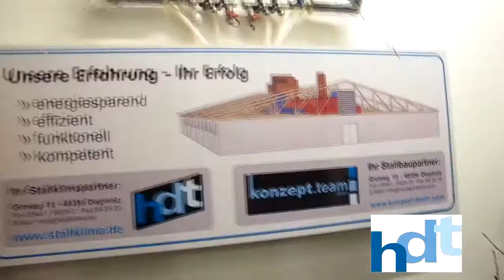Rengstorf T.d.o.T.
Tag der offenen Tür im neuen Sauenstall des Kunden Rengstorf.
Zum Einsatz kommt hier wieder unser bewährter hdt-Luft-Luft-Wärmetauscher.
Die Zuluft wird hier über Lochplattenkanäle in die Abteile geleitet.
Als Hilfestellung zur gleichmäßigen Verteilung bei einer Abteiltiefe von 22m wird zusätzlich mit ungelochten Bereichen und Überspülkanten gearbeitet.
Unterspaltabsaugung und Top geregelte Fußbodenheizung als Nestheizung runden das Gesamtbild ab.